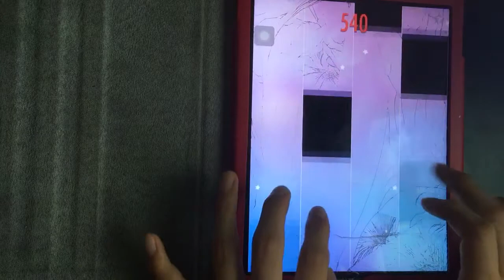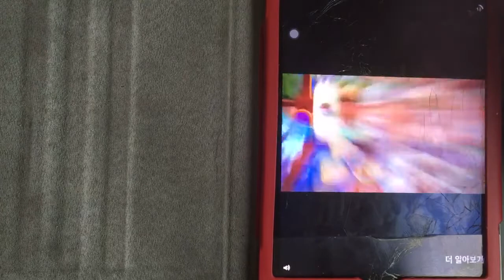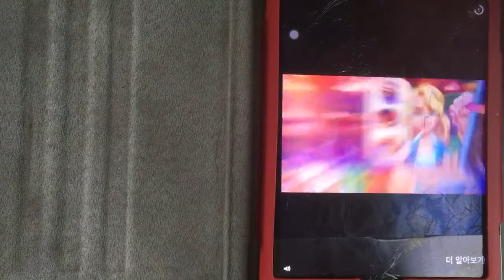Piano Tiles 2 - The Ending - 3046 BAD SCORE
그것은 정말 바보같은 점수이다.
2.8k이후 멍청한 실수를 반복했다.
하지만 EK님은 1년전에 이 곡을 1부활로 3024점을 했다. 그래서 나는 조금만 정신차린다면, 더 좋아질 수 있다.

446명 구독자 감사합니다 :D

It is a really stupid score..
After 2.8k I repeated a stupid mistake.
However, EK made 3024 points with 1 rebirth a year ago.
So I can get better if I get a little woken up !!